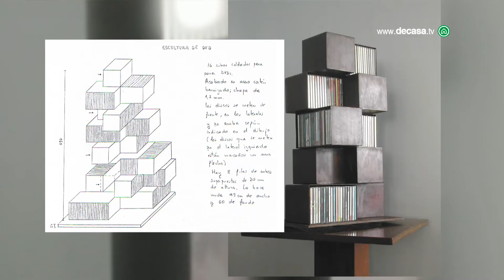Inés Benavides y el interiorismo | Con nombre propio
La interiorista Inés Benavides nos cuenta qué significa para ella el interiorismo. Aunque hasta el momento ha hecho más proyectos de diseño que de interiorismo, ya cuenta con distintas casas decoradas por ella y unas divertidas oficinas.

¿Quieres conocer a los mejores interioristas de nuestro país?, ¿Saber qué lugares les inspiran?, ¿Cómo fueron sus comienzos?, ¿De qué proyectos se sienten más orgullosos? Canal Decasa te da la oportunidad de descubrir la personalidad y el estilo de los grandes de la decoración en este programa de televisión como Pascua Ortega, Nacho García de Vinuesa, Teresa Sapey o Lorenzo Castillo, entre otros.

Puedes ver más vídeos de Con nombre propio en nuestra Playlist

Nuevas publicaciones en nuestro canal de Youtube cada martes y jueves. Calidad HD.